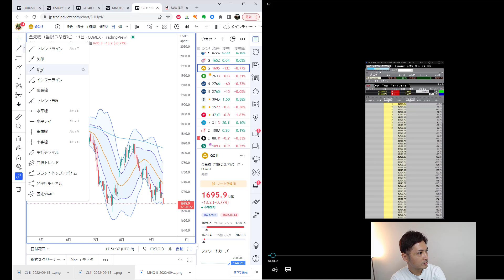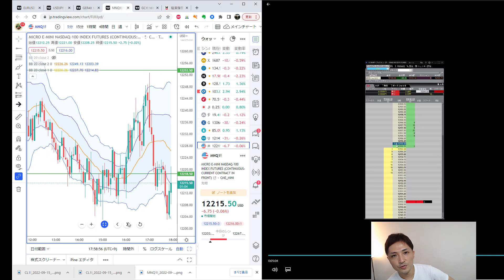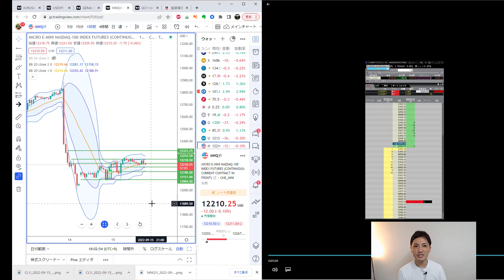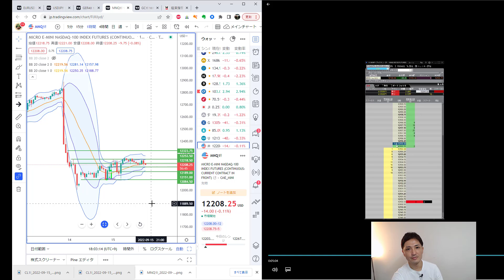【9月15日（木）】今日のマーケット！ トレーダーが真っ先に乗り越えたい思考パターン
これからトレードをスタートする方、
初心者の方はぜひこちらをご覧ください！

鉄板トレンド転換手法「逆張りからのトレンドフォロー」

【みつしろ公式メールマガジン】
アマゾン投資部門1位獲得！
電子書籍「相場で生き残る11の法則」プレゼント中